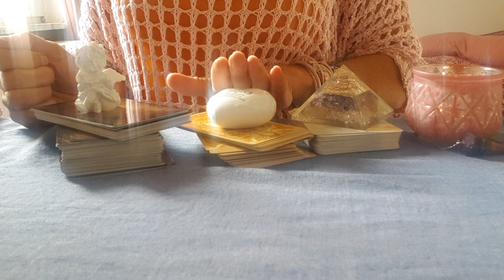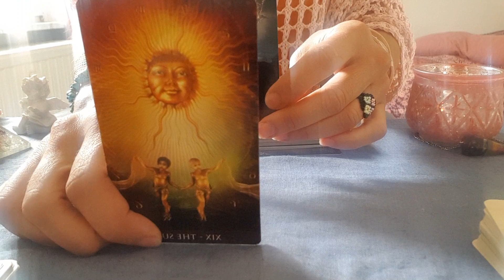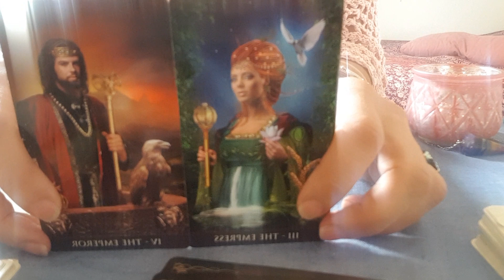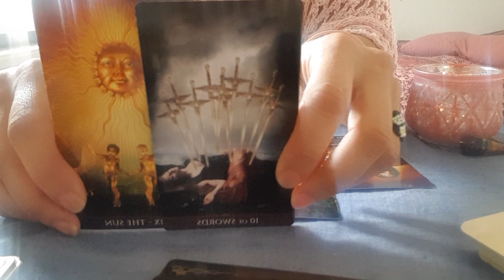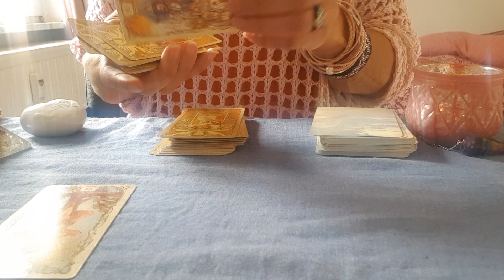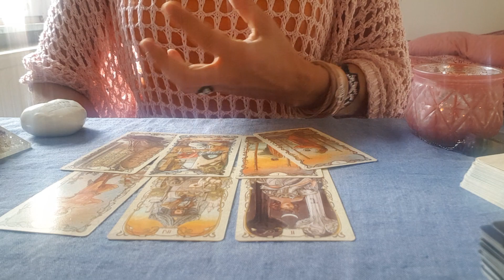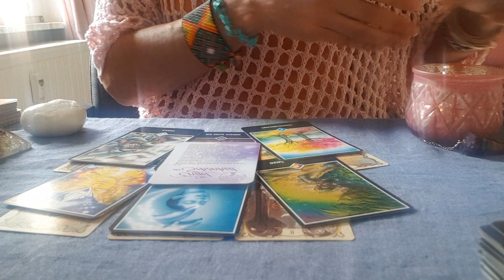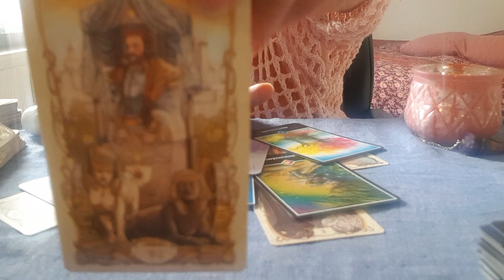🌸GEFÜHLE DEINES GEGENÜBERS🥰POSITIVE VERÄNDERUNG IN DER LIEBE🙏🌸ALEYNA TAROT🌸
DU kannst in eine Jahrelange Phychotherapie beim Phychologen investieren oder in meinen Zielorientierten Tarot Therapien in wenigen Sitzungen einen Garantiert SCHNELLEREN  Erfolg fuer Dein WOHLBEFINDEN erzielen..Es liegt an Dir !

Aleyna